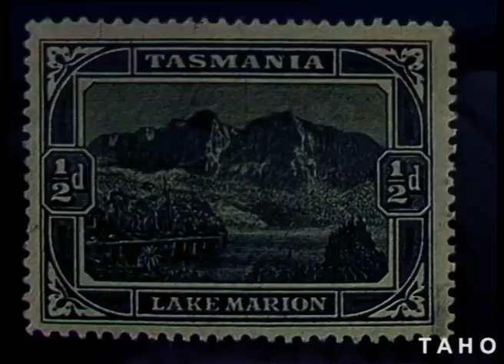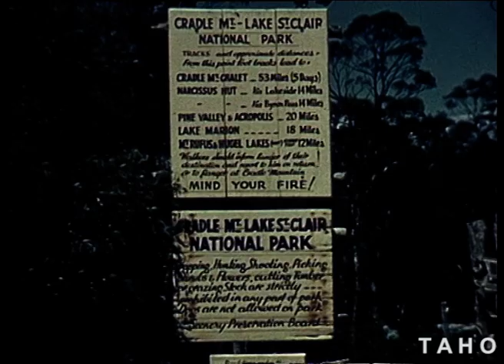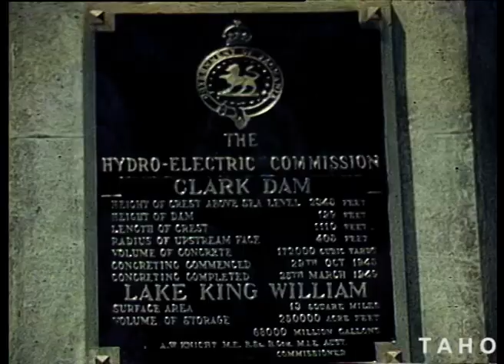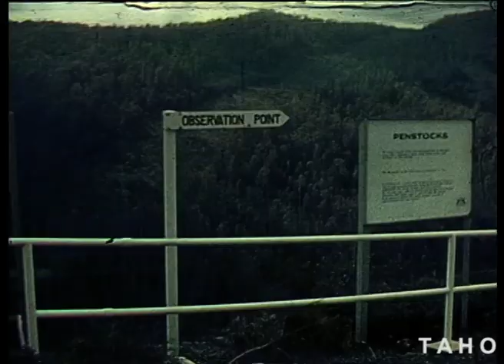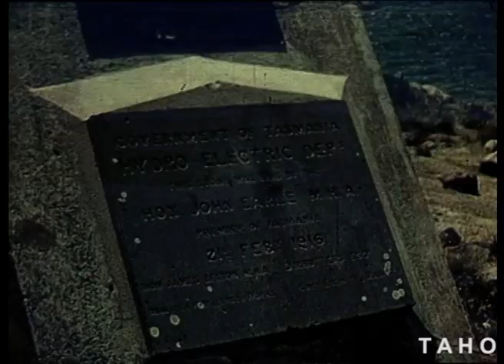Tasmania's Holiday Highlands (1961)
A travelogue of the Central Highlands of Tasmania and the vast network of hydro-electric power stations.

Looks at how the building of these power stations and road networks, has opened up access to the highlands.  Includes footage of Butlers Gorge Power Station, Lake Echo, Bronte Park, Tarraleah, Tungatinah, Liapootah, Wayatinah, Great Lake and Poatina.

Tasmanian Archive and Heritage Office: Film - Tasmania's Holiday Highlands – 16mm Kodachrome Composite Release Print (colour, sound) - 11m 21s - (Reference: AB869/1/2819)